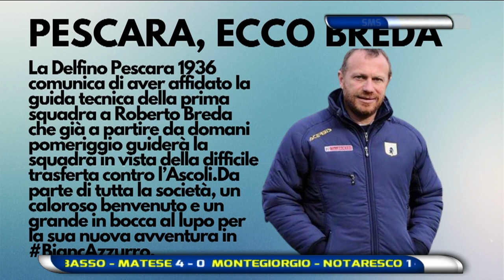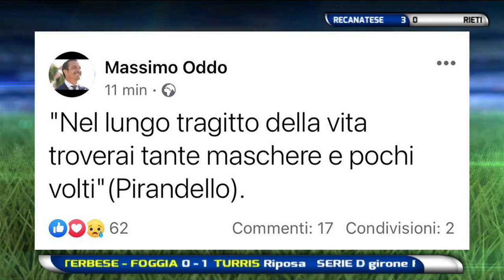Abruzzo del Pallone 9^ puntata del 29 novembre 2020